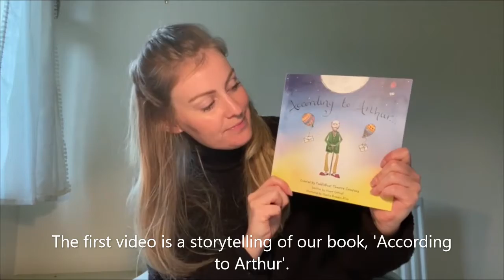PaddleBoat Theatre Company funded by the COVID-19 Prompt Action Fund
We've been following up with some of the projects funded by our COVID-19 Prompt Action Fund to share the good work they have been doing within their communities.

As it’s Deaf Awareness Week we thought we would share how PaddleBoat Theatre Company are using the small grant funding to support deaf children and families, by making sign supported videos and online activities.

Find out more from Katy about how they have made a sign supported storytelling of their book ‘According to Arthur’ and some short videos of drama activities based on the story as well.

Sign supported English (SSE) is not the same as British Sign Language but uses signs borrowed from it that follow spoken English. The project chose to use this so that deaf children could access the same activities as their parents and siblings.

You can find out more about the activities on the PaddleBoat Theatre Company

Find out more about the Prompt Action Fund on our